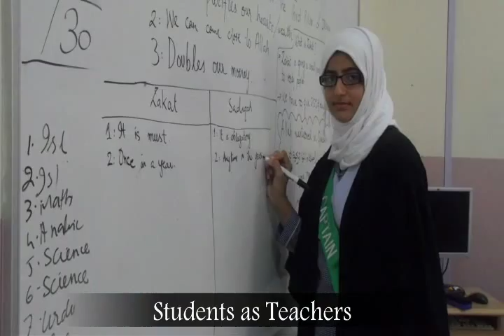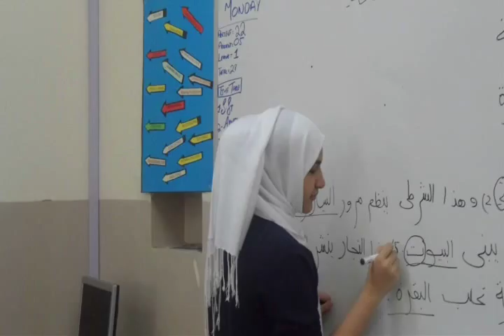PAKISTAN EDUCATION ACADEMY DUBAI Teachers' day Celebration 7th October 2013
Pakistan Education Academy is one of the best institutes of the United Arab Emirates. It has two floored two buildings having all the classes nicely furnished and air-conditioned. There is also a school mosque beside the institute where the students offer prayers.